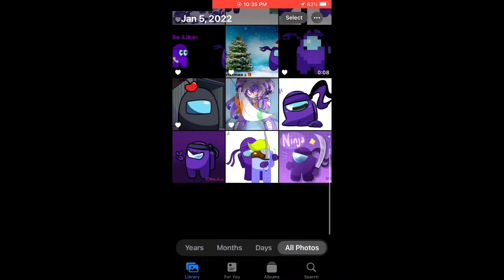So Today I’m gonna show umm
Uh I can explain 😳⛔️📮

Jazzy NYC 99 Sunset Remix